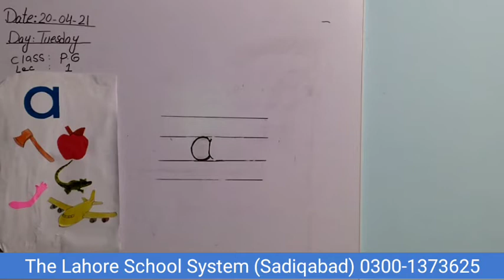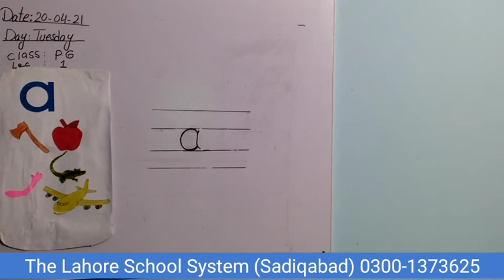Lecture No.02 Class Play English ,Tlss 2021.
Lecture No.02
Class Play,
English,
Tlss 2021.